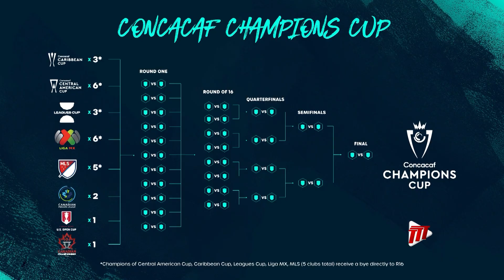CONCACAF Club Draw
Three Trinidad and Tobago clubs learnt their paths to Caribbean glory as CONCACAF drew Groups for the inaugural CONCACAF Caribbean Cup and fifth edition of the Caribbean Club Shield.